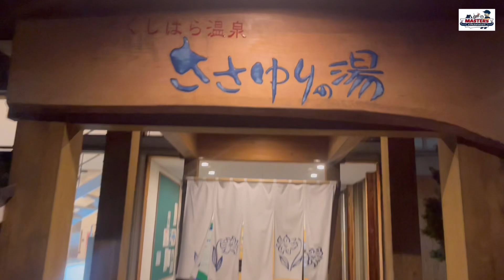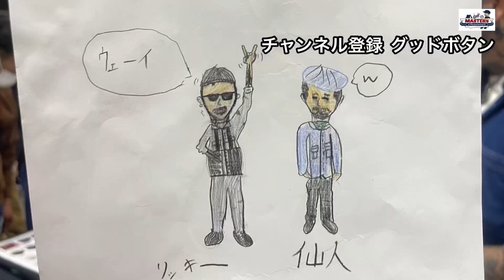【Harley-Davidson Panhead】俺の鶏肉無くなった【085】やればできる子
【Harley-Davidson Panhead】めちゃくちゃ美味いカレーを作ろうとしましたが鶏肉無くなりました【085】お風呂も2回入って充実キャンプ

僕のソロキャンプの過ごし方を紹介します！
僕はその日の気分に任せています！
無理すると疲れて嫌になっちゃいますからね！
上級者の方は参考にならないと思いますが
とりあえずソロキャンプを、やってみたい方には少しは参考になると思います！？

Kaedear(カエディア) バイク スマホ ホルダー バイク用...

【遭難と紙一重】ここまでの雪は初めてでした！【044】年越し雪中ソロキャップ！

【1950 Harley-Davidson Panhead】ひとりキャンプに行ってきました　愛情たっぷりのおもてなし【028】 道中景色も良かったし晴れてれば星も綺麗

MASTERS Instagram

マスターズチャンネルの　しん　です

マスターズチャンネルは
独身の40歳過ぎたおじさんが、若い頃の趣味
( バイク　古着　車　キャンプ　釣り　料理 ) を
グレードアップしながら楽しんでいる日常を、皆さまにご紹介する

『 小さい頃とか歴代のバイク、車などの写真が
　ほとんど無いので
　自分が60歳くらいの時に見たらおもしろい
　だろなぁ〜と思う自己満足が含まった

(  動画は 週1〜2回出していきたいと思います⁉︎
そのうち喋ります )